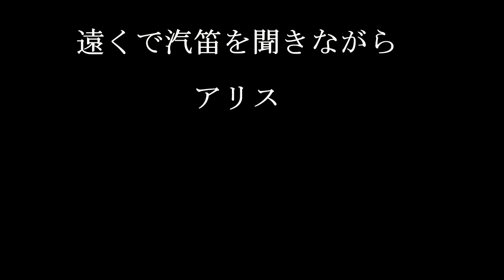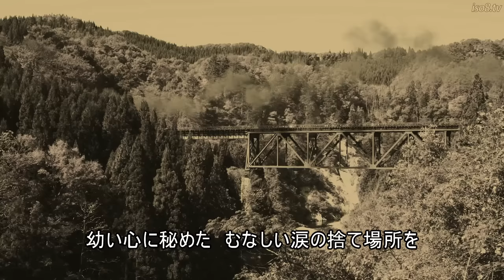遠くで汽笛を聞きながら アリス